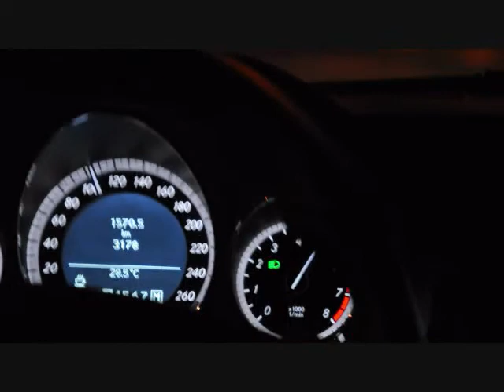Mercedes E350 Cabriolet [Acceleration]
2011 Mercedes E350 Cabriolet [with Sport Mode & ESP off] Acceleration (0-100 km/h)

Specifications:

-Stock (3.5L V6 Quattro 292 HP & 365 NM Torque)
-Palladium Silver Metallic Exterior
-Flamenco Red Leather Interior
-Sport Design Line (AMG Package)
-7G-Tronic 7-speed Automatic Gearbox
-Wood Trim - Black Ash Inlays
-Three-Spoke Multi-Function Steering Wheel w/ Paddle Shifters
-18" AMG Alloy Wheels: 6-Twin-Spoke Design